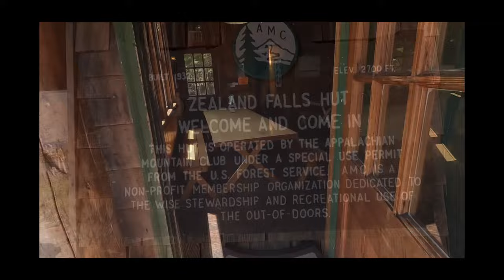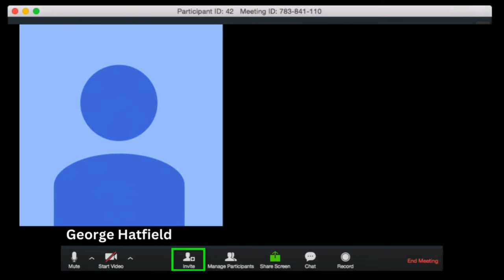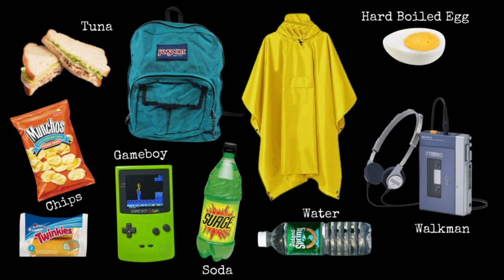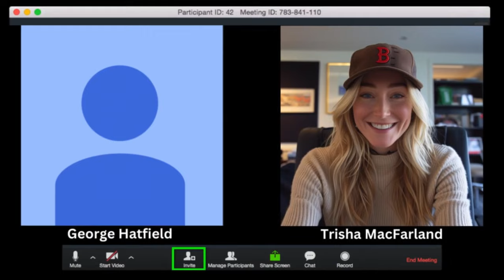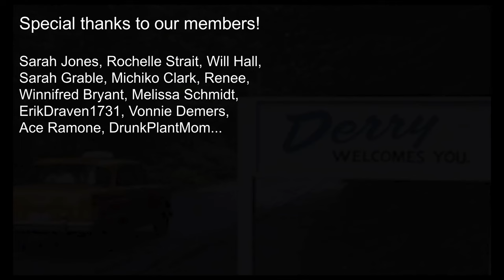STRANGE RESORT: Meet the Girl Who Loved Tom Gordon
THE GIRL WHO LOVED TOM GORDON is a gem of a novel, a tale of a young girl's survival in the wilderness, written by Stephen King...

And in today's STRANGE RESORT podcast we'll be entering the world of Stephen King so that George Hatfield can interview Trisha MacFarland, also known as The Girl Who Loved Tom Gordon...

We also have a special announcement about our next series of Strange Resort videos that will take place in a small town in Maine... a little village you may have heard of... a place called Derry.